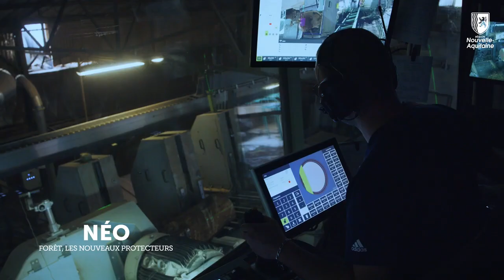Extrait reportage NEO "Forêt, les nouveaux protecteurs"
Extrait de l'émission réalisée par la région Nouvelle-Aquitaine, au sein de laquelle Loïc Cotten, Directeur du Développement, intervient.
Il présente notamment le projet expérimental Bocage Forestier.